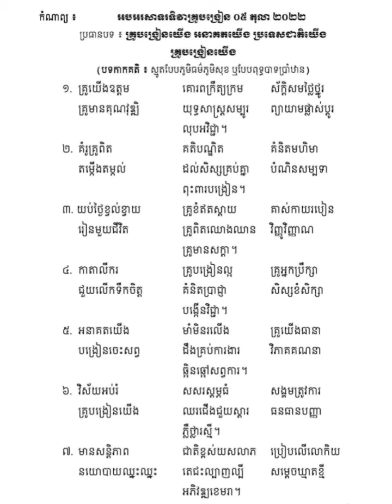កំណាព្យបទកាកគតិៈ គ្រូបង្រៀនយើង អនាគតយើង